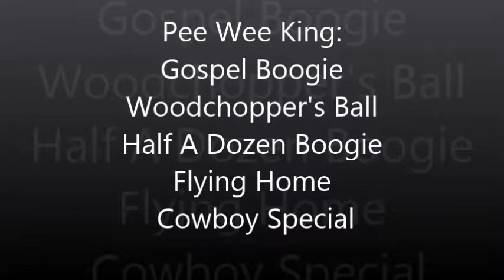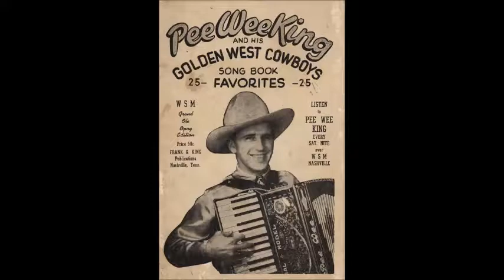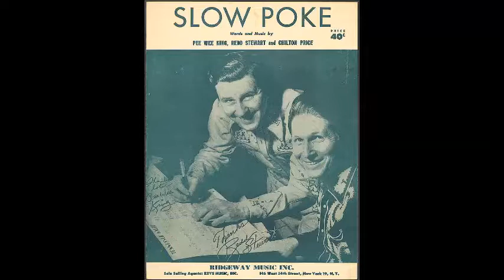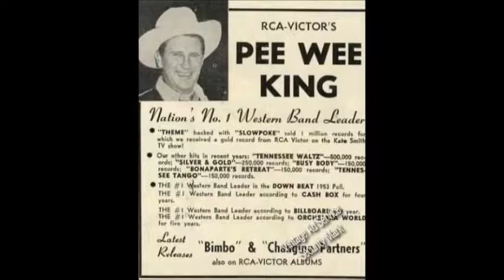Pee Wee King Hillbilly swing mix